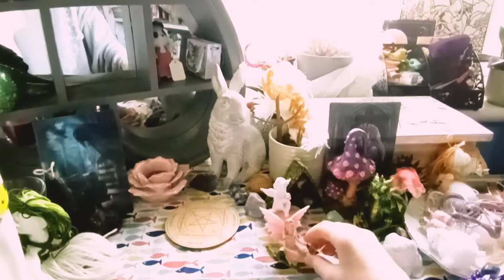🔮Decorating my Altar🔮 - 6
Timelapse of me setting up my altar. Yours can be anything you want it to be, there are no rules. Just do what makes you happy :)